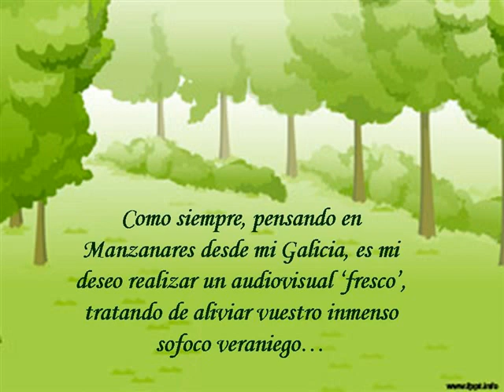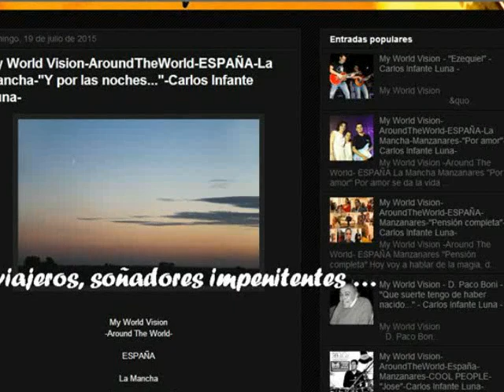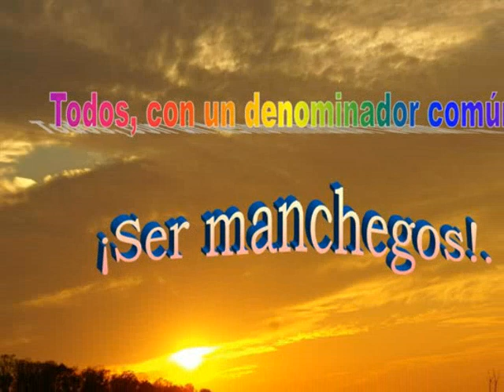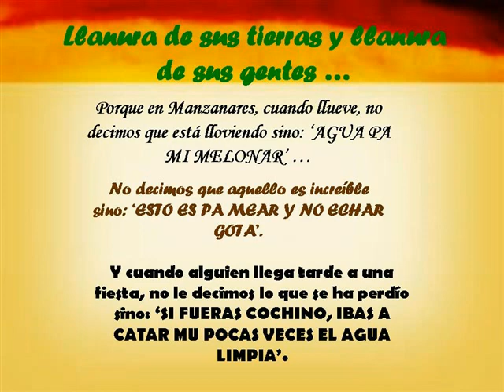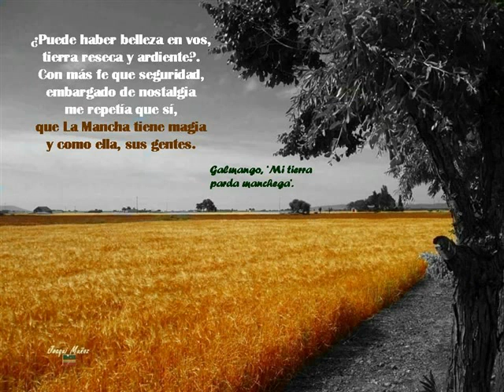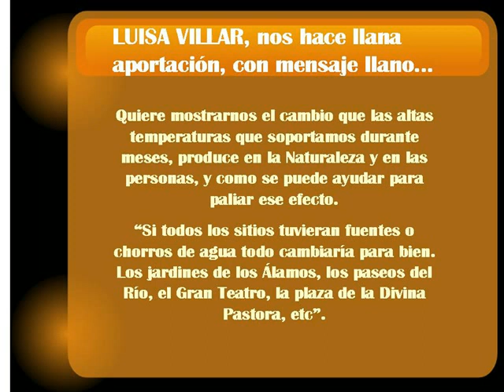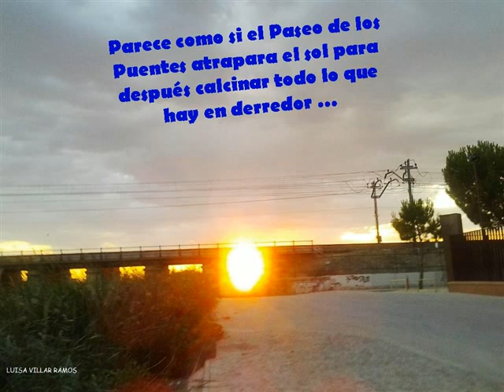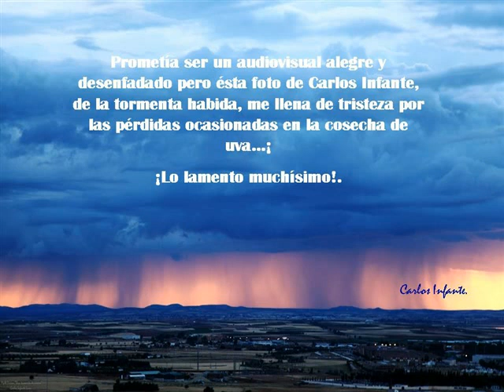MANZANARES: Llanura y llaneza manchegas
Imágenes 'frescas' de la llanura mesetaria manchega - obtenidas gracias a la colaboración de Joaqui Muñoz y Luisa Villar - dedicadas al pueblo de Manzanares, prototipo de llaneza e hidalguía, en la patria de Don Quijote y Sancho.